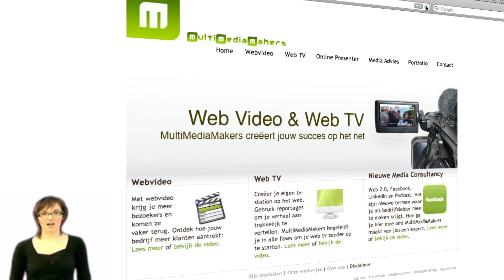MultiMediaMakers - Combell - Els Van de Veire - Customer Case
Els Van de Veire, zaakvoerder van MultiMediaMakers spreekt over haar ervaring met Combell.

MultiMediaMakers is de one-stop oplossing voor uw nieuwe online video marketing.  MultiMediaMakers helpt u uw online boodschap aantrekkelijk en effectief te maken.  Met online video , web tv of geïntegreerde web video.  Meer op

Combell is het meest toonaangevende internetbedrijf in de Benelux. Wij bieden zowel shared, dedicated en enterprise solutions aan. Als ISO certified bedrijf hebben we sinds '99 expertise met het hosten van de meest eenvoudige tot bedrijfkritische en complexe websites en applicaties. Meer dan 25.000 klanten, van small business tot multinationals, ervaren dagelijkse onze ongekende service en support. Combell, niet voor niets: Your host on the internet.